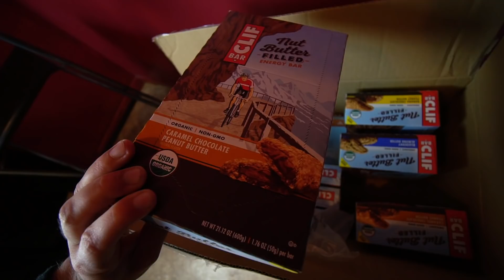NYC'S HIDDEN GEM!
New York City's Hidden Gem!

In today's New York City vlog I start off by going to a hidden / secret street in NYC, Freeman's Alley in the Lower East Side of Manhattan. Then have lunch with Monica Lewinsky and her organization about how to help prevent cyber bullying. Followed by skateboarding to Brooklyn for a pop up shop and hang with friends. Skateboard with John Hill and then end the night at a bar with my buddy Dillon.

POP UP SHOP/MEET UP DETAILS:
Saturday April 7th
393 Broadway New York, NY
12pm-4pm
Come hang with us
India @heartbread
+ MORE!

MUSIC
Diplo

GEAR;
Main Camera
Main Lens
Point & Shoot